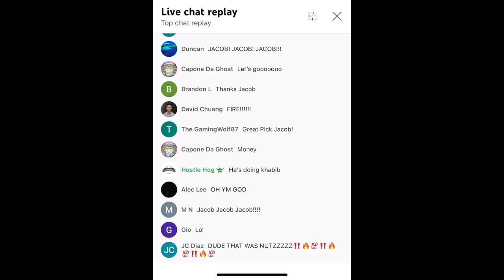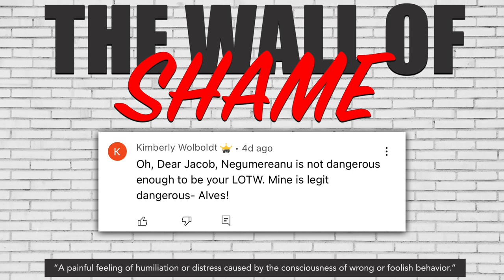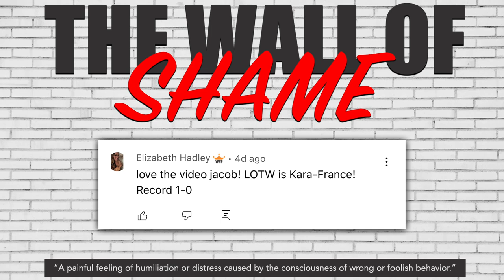Jacob's Lock of the Week for UFC Vegas 59: Santos vs Hill | LOTW | We Want Picks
Jacob's Lock of the Week is Jacob's underdog pick for the week! Currently he is 18-10, picking ALL UNDERDOGS, except for Ryan Hall and Pat Sabatini, who will always be the Lock of the Week.

UFC Vegas 59: Santos vs. Hill
Mayra Bueno Silva vs. Stephanie Egger
Cory McKenna vs. Miranda Granger
Jason Witt vs. Josh Quinlan
Takashi Sato vs. Bryan Battle
Terrance McKinney vs. Erick Gonzalez
Michal Oleksiejczuk vs. Sam Alvey
Ariane Lipski vs. Priscila Cachoeira
Augusto Sakai vs. Sergey Spivak
Juliana Miller vs. Brogan Walker
Zac Pauga vs. Mohammed Usman
Vicente Luque vs. Geoff Neal
Thiago Santos vs. Jamahal Hill